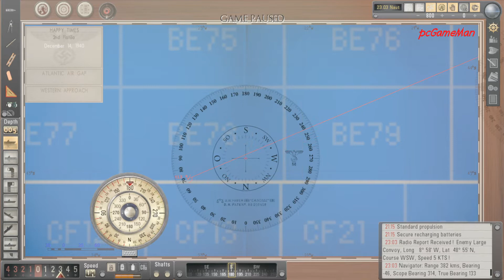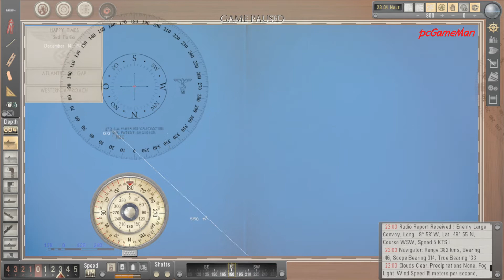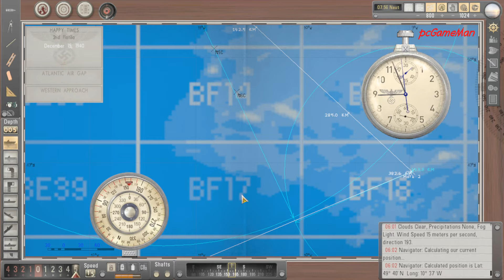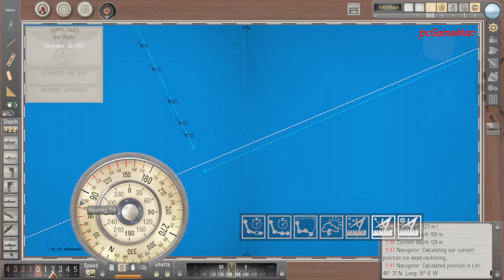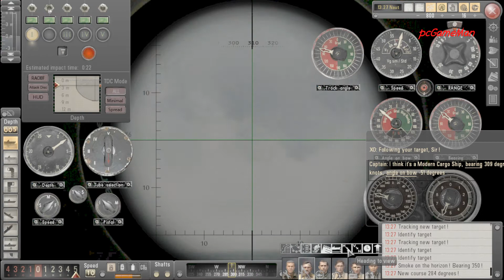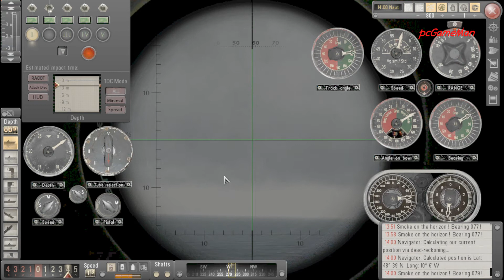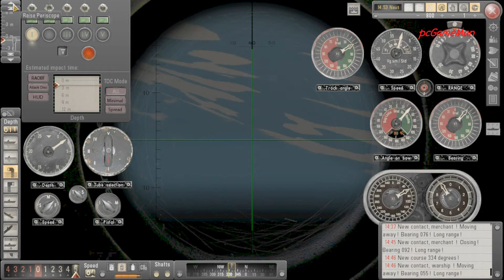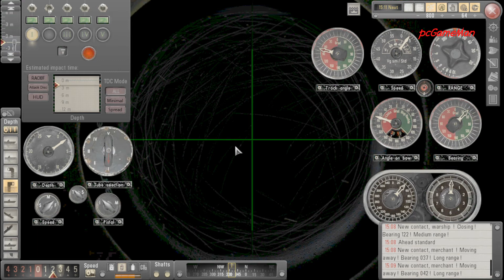Silent Hunter 5 How to intercept a convoy using Distance Speed Time Formula, attack it and escape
This video shows you how to intercept a convoy using Distance Speed Time Formula, attack it and escape safely.

This is the method I use to intercept convoys with a very high rate of success.

Advantages of this method:
1. Based on the simple formula distance = speed x time.
2. No angles or complicated formulae are needed.
3. You decide where to intersect the convoy. This depends on the distance between sub and intersection point and the distance between convoy and intersection point and the time for both to get there. And all this in turn depends the on the speed of your sub (which you decide) and the speed of the convoy (given in the radio report).

Best case scenario is arriving early and ahead at intersection point to give you time to plan both your interception, attack and escape strategy.

00:00  Radio report received regarding a small enemy convoy.
 The only info I need is: Long 8 58W Lat 48 55N Course WSW Speed 5kts Range 382kms. Also note the time report is received, 11.03pm
I start by plotting location and course of convoy. Then I also get my sub location from navigator. Just to make sure that all is ok, I check the distance from sub to convoy by drawing a line using ruler. This distance should be close to the range given in the radio report. If there is a big discrepancy, repeat all steps above.

03:25 I use my spreadsheet. This simply consists of 2 sets of values of time and distance for both sub and convoy. First I enter time of radio report and then the convoy speed. (to convert knots to km/h, multiply knots by 1.85).Then I put in the desired speed of sub.

Then I put in distance sub must travel to point of interception, which I calculated before using these steps:
(a) First I measure a distance on map from my sub to where I would like to intercept convoy on its course.

(b) Then I calculate the time the sub takes to travel this distance, by dividing (a) by my chosen sub speed.

(c) I measure the distance on map the convoy would have travelled to this point of interception in (a)

(d) I calculate the time it takes the convoy to travel this distance, by dividing (c) by convoy speed given in radio report.

This is the reason why I created this spreadsheet - it practically automates the calculations above.

If the time the sub takes to travel to interception point is more than the time taken by the convoy to travel to the interception point, adjust the distance in (a) above by choosing another interception point. My aim is to get early at interception point to plan my attack and escape strategy.

I then put in the time it will take sub to travel. The ETA is automatically given for the sub. I do the same for the convoy.
The discrepancy in the ETA is quite large, approx 5 hours. Why so, I will explain later.

04:36 I plot these distances using the compass.
06:18 To plot my course I use protractor and set my speed.
09:25 I arrived one and a half hour late because I was travelling at 14.5 knots approximately and not 17 knots. This is because of the bad weather.
11:15 I decide to approach convoy head on as I have plenty of time on my hands. These are the two reasons (bad weather and head on approach) why I opted for a 5 hour difference between the ETAs of the sub and convoy.
12:56 Hydrophone check and at 50m depth, convoy found. At least 40 ships!

I found convoy about 2 and a half hours earlier. Why? As convoy is travelling at 5 knots this means approximately 23 kms away, which is not a large distance.

14:04 Attack plan started
37:40 Escape plan in progress

Summary:
Plot location and course of convoy using radio report info. Take note of time when radio report received.
Get sub exact location from navigator.
Draw line from sub to convoy position to confirm your calculations above are correct
Measure distance on map from sub to interception point on convoy course.
Choose speed of sub.
Calculate the time the sub takes to travel this distance.
Measure distance on map the convoy would have travelled to interception point
Calculate the time convoy takes to travel this distance
Adjust distance of sub to interception point to get time of sub travelled less than time of convoy travelled.
Using protractor, plot your course.
Set desired speed and stay on course.
When you get sonar or visual sighting start plan of attack and escape!

Note: Once you do this method a few times, you'll get a feel where to intercept convoy and to speed up the process.

Note:
It will be nearly impossible to intercept convoy if convoy changes speed and/or direction. The longer the distance to interception, the higher the probability of this happening. Also if convoy heading is close to land and direction of convoy is towards land, convoy might change direction and / or speed.